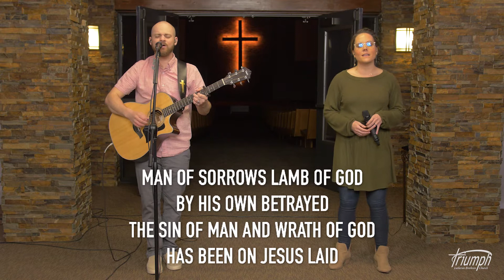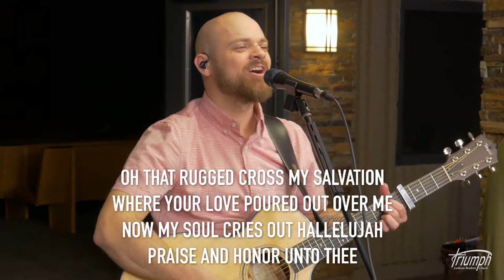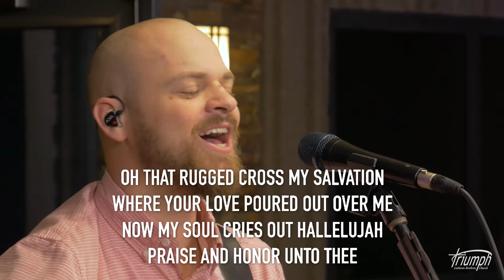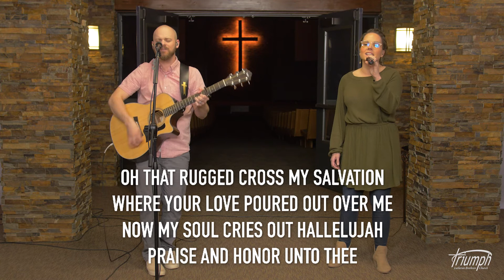Man of Sorrows | Triumph LBC Worship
Man of Sorrows: Crocker & Ligertwood